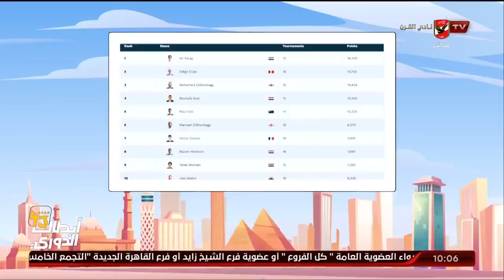علي فرج في الصدارة.. 4 مصريين في قائمة التوب 10 بالتصنيف العالمي للإسكواش